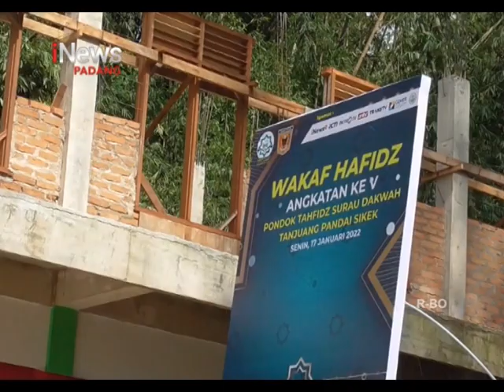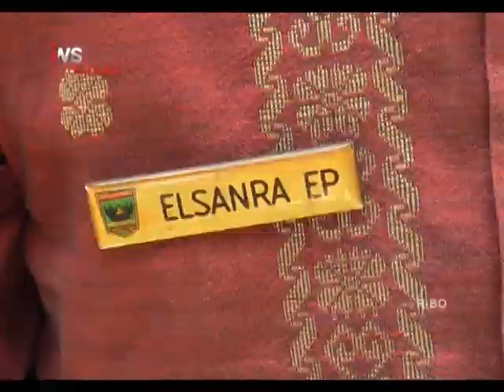PEMPROV SEDIAKAN 14,8 MILYAR UNTUK PONDOK TAHFIZ